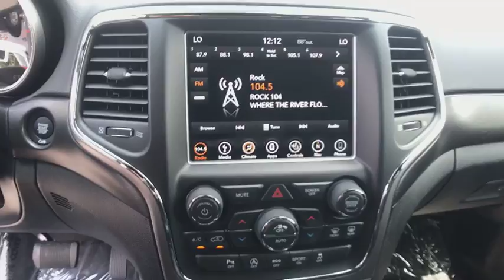2018 Jeep Grand Cherokee Carson City, Dayton, Reno, Lake Tahoe, Carson valley, Northern Nevada, NV 1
Bright White New 2018 Jeep Grand Cherokee available in Carson City, Nevada at Carson City Dodge Jeep. Servicing the Dayton, Reno, Lake Tahoe, Carson valley, Northern Nevada, NV area.
2018 Jeep Grand Cherokee ALTITUDE 4X4 - Stock#: 18GC153 - VIN#: 1C4RJFAG0JC468961

1-Year SiriusXM Guardian Trial,1-Year SiriusXM Radio Service,115V Auxiliary Power Outlet,5-Year SiriusXM Traffic Service,5-Year SiriusXM Travel Link Service,50 State Emissions,8.4' Touchscreen Display,Altitude Grille,Altitude IV Package,Apple CarPlay,Black Suede Seats w/Black Stitching,Body Color Claddings,Body Color Fascia,Body Color Shark Fin Antenna,Cargo Compartment Cover,Dark Day Light Opening Moldings,Dark Headlamp Bezel Finish,Dark Lens Taillamps,Delete Laredo Badge,Engine: 3.6L V6 24V VVT UPG I w/ESS,For Details Visit DriveUconnect.com,Front Accent/Body Color Fascia,GPS Antenna Input,GPS Navigation,Gloss Black Rear Fascia Applique,Google Android Auto,HD Radio,Heated Front Seats,Heated Steering Wheel,Integrated Voice Command w/Bluetooth,Jeep Black Gloss Badging,Power 4-Way Driver Lumbar Adjust,Power 8-Way Driver/Manual Passenger Seat,Power Liftgate,Quick Order Package 2BZ Altitude,Radio: Uconnect 4C Nav w/8.4' Display,Rear Accent/Body Color Fascia,Rear Fascia Black Mic Step Pad,Rear View Auto Dim Mirror,Remote Start System,Security & Convenience Group,Security Alarm,Single Exhaust w/Bright Tip,SiriusXM Satellite Radio,SiriusXM Traffic Plus,SiriusXM Travel Link,Steering Wheel Mounted Audio Controls,Tires: 265/50R20 BSW A/S LRR,Transmission: 8-Speed Automatic,USB Host Flip,Universal Garage Door Opener,Wheels: 20' x 8.0' Gloss Black Aluminum